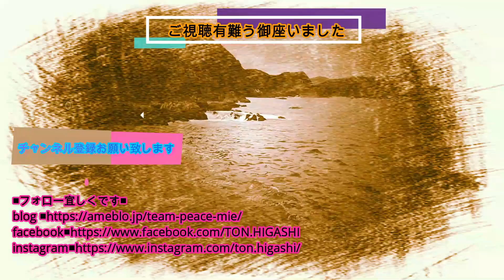【大人の夜遊び・前編】幻と言われる超高級どうまん蟹を三重県南伊勢で捕獲【つりとんチャンネル】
ども、トンで御座います。今回は幻のカニ、どうまん蟹（ノコギリガザミ）を捕獲していく動画になります。題して『大人の夜遊び』の前編ですっ。

沖縄ではマングローブ蟹なんて呼ばれて希少価値がとても高く、割烹料理屋さんやお寿司屋さんで食べても時価という時が多いでしょう。ネットで検索してみたら浜名湖産の500ｇで7000円の値段が付いておりました。

前編はカニ獲りの途中まで、後編はカニ捕獲の続き～うなぎ～実食という流れです。後編もこうご期待！

TON=HIROYUKI HIGASHI
東　弘幸

サポートメーカー：VARIVAS、TSURIKEN、MARUKYU

幼少の頃から釣りの魅力に取りつかれ、幼少期はフナ、学生時代はバス、成人してからは磯に夢中の日々。釣れてくれたお魚を美味しく頂きたいという思いから料理の勉強を始めました。ホームグラウンドである三重の海を中心に、全国各地を飛び回るトーナメンターです。